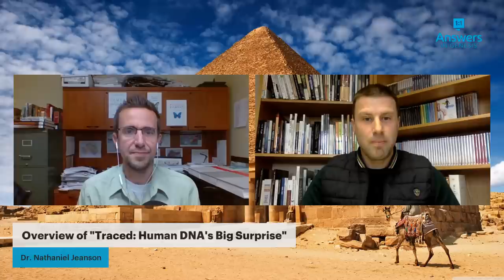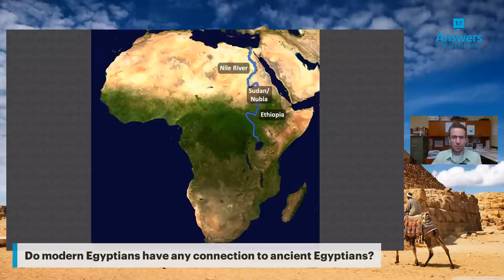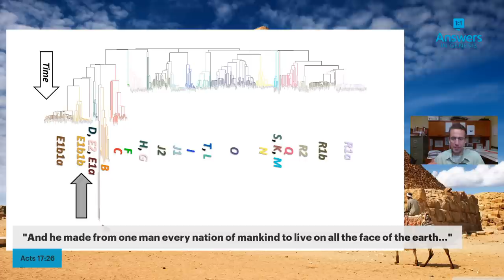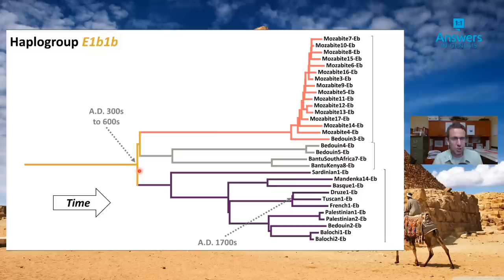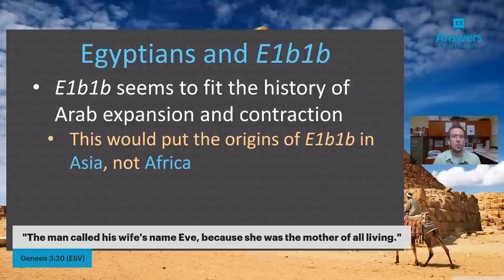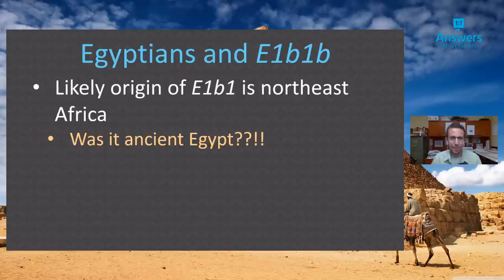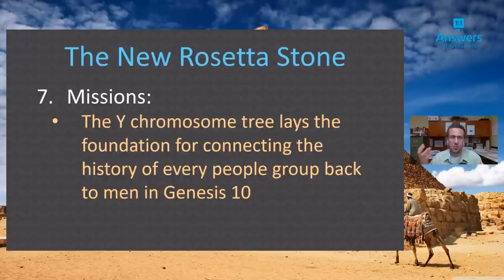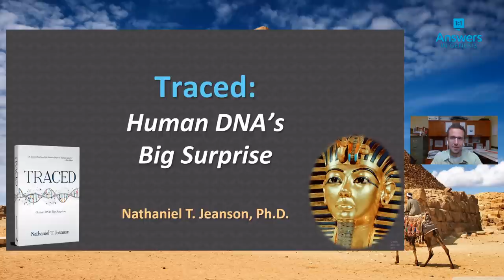Ancient Egyptians & Human DNA's Big Surprise | Traced: Episode 6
Episode 6: "Traced: DNA's Big Surprise with Dr. Nathaniel Jeanson"

Are the ancient Egyptians related to modern Egyptians? What can Y chromosome research tell us about our ancestry? Does human DNA inform our understanding of biblical genealogies and history?

It’s groundbreaking scientific research that provides revolutionary discoveries about “race,” ethnicity, and even human history. And it’s only possible because the researcher, Harvard-trained Dr. Nathaniel Jeanson, starts with the history and the timeline God has given us in his Word.